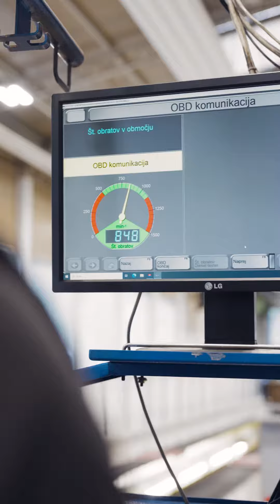KAJ V PRIMERU NAPAK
So na tehničnem odkrili napako na vozilu? Brez panike!

Andreja Leški in Kaja Kajzer sta ob tehničnem pregledu v Regia Centru dobili potrdilo, da je njuno vozilo brezhibno. Zdaj sta bili še bolj prepričani v dejstvo, da je tehnični pregled mala mal'ca. Kljub temu pa sta se pri pregledniku pozanimali, kaj bi bilo, če vozilo ne bi bilo brezhibno.